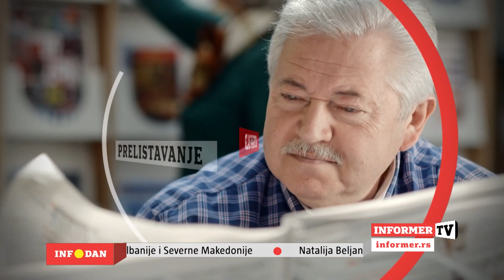INFO JUTRO - Nataša Aksentijević: Tea Tairović me je ispalila za koncert na Tašu!